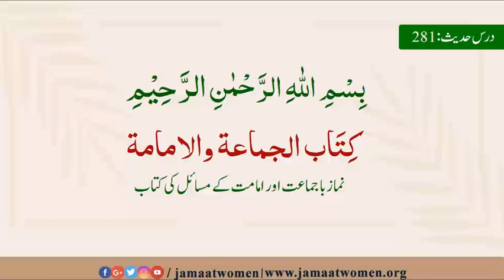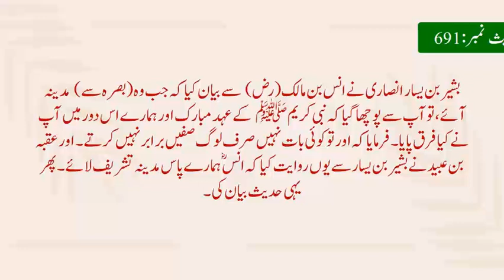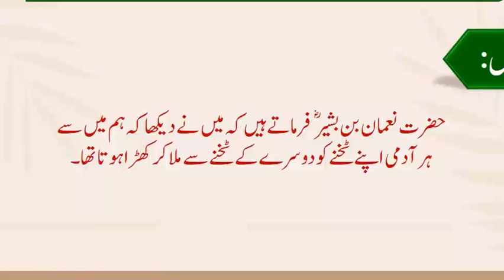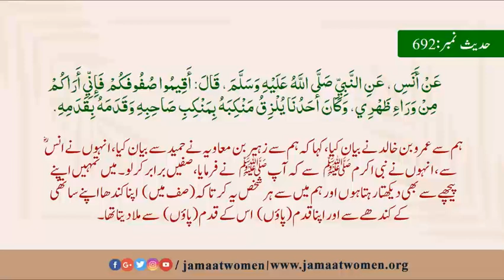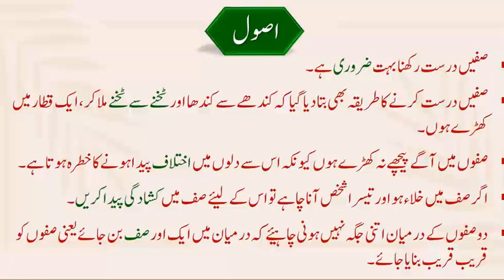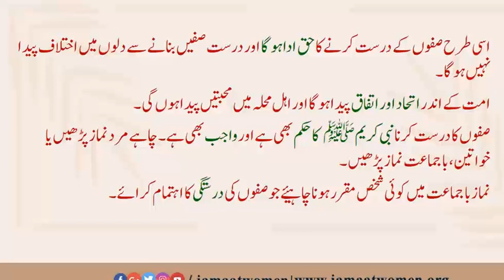Bukhari Hadith#691-692| Call to Prayers(كِتَاب الجماعۃ والامامۃ )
rukhsanajabeen